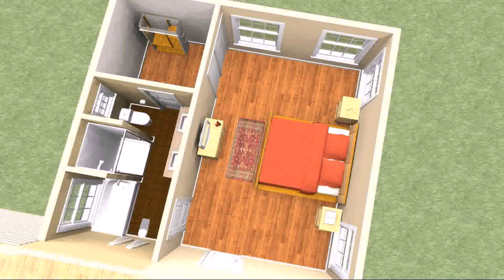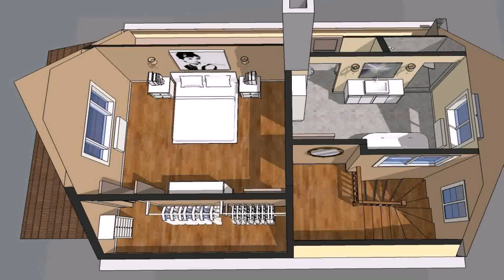Master Bedroom Floor Plans With Office